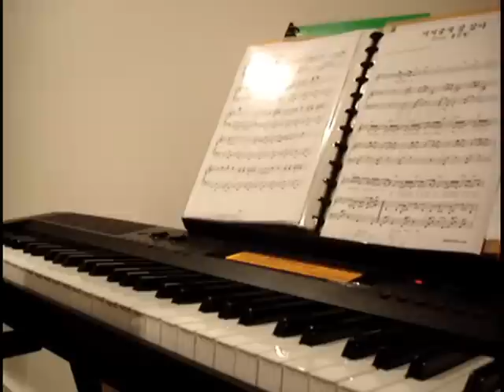G.NA - I'll Back Off So You Can Live Better 꺼져 줄게 잘 살아 (Piano + Vocal)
NOTE: there is only a first page preview for sheet music from akbobada.com. i do not have the full sheets!

i am sooo upset audacity messed up the timing of my vocals. after i exported them as mp3s to be mixed, it somehow sped up by 4 or 5 seconds T_T. so i had to split and re-align them line by line. unfortunately it cant totally be fixed so the timing at some parts will still be weird.

i know my vocals will never compare to g.na's, but the piano part is so pretty i couldnt resist. ^_^ my voice sounds really weak in here.. and the offpeaks during the high parts, it wasnt like that in the mp3!

i used the first page preview from akbobada.com for the intro and a bit of the first verse. for the rest i simply made something up ^^"

hope its not too bad. do try to focus on the piano part more! eeekk. and i think im spamming youtube. better stop for a while now!